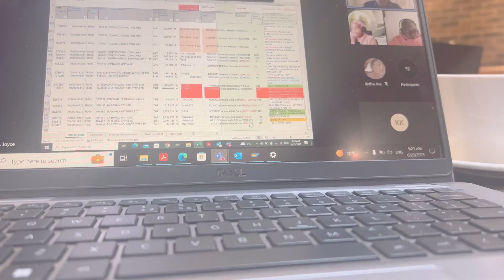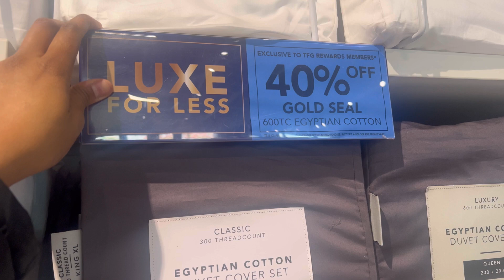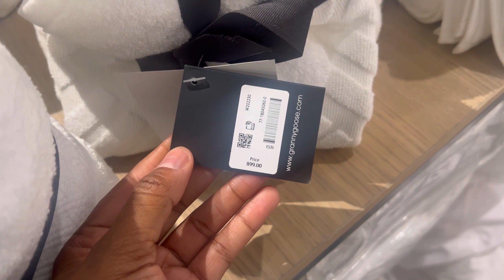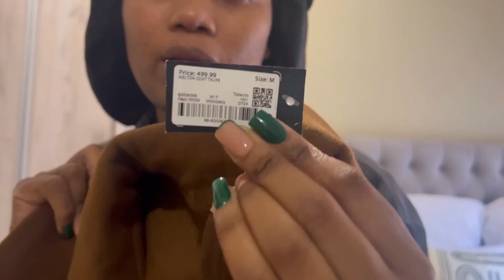VLOG- simple life diaries || Neilwe K || SA YouTuber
Dumelang di chomi tsaka!! Here’s a vlog to enjoy ❤️